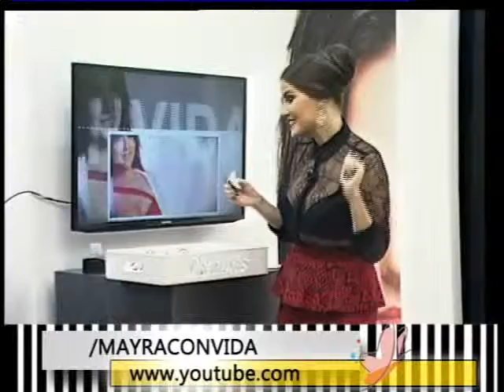Mayra Convida 05fev15 - 12